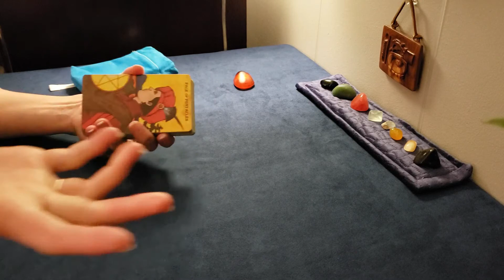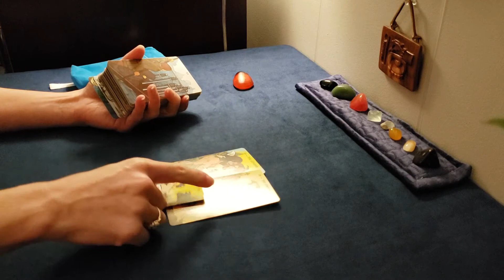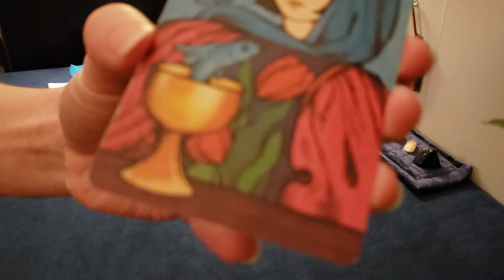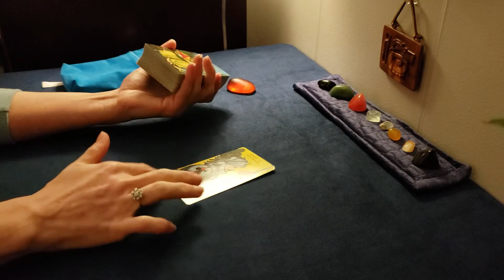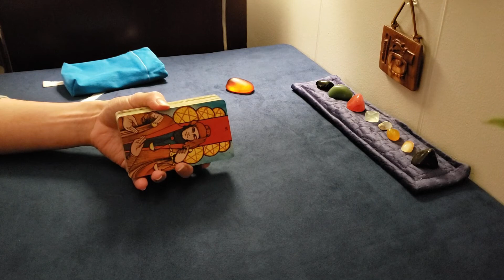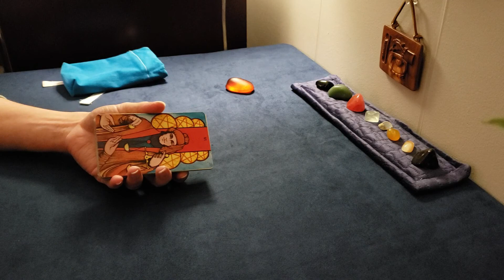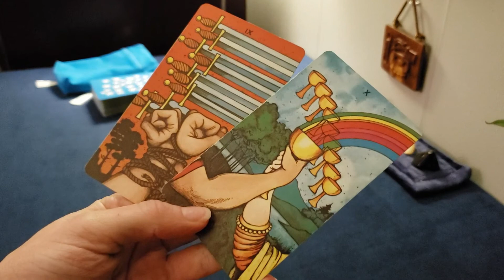The 31 Days of Tarot - Day 5 - "What Has Tarot Taught You In The Last Decade (2010 - 2019)?"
The 31 Days of Tarot 2020

A fellow YouTube reader Ethony hosts a wonder vlog sprint every January called the 31DaysOfTarot.

Throughout the month of January card-readers explore the art of our craft by posting a video that answers one question each day that pertains to the art of Tarot and oracle.

Day Five - January 5th, 2020 – Question:  “What Has Tarot Taught You In The Last Decade (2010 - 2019)?”

On Saturdays I host a video that is for the general energies of the week using tarot cards, oracle cards, along with other tools like dice and charms.